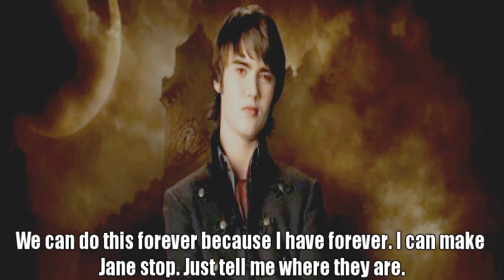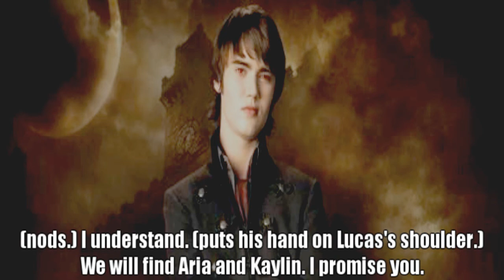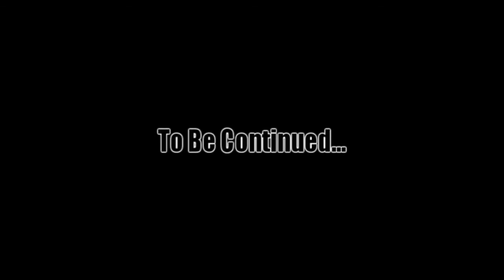The Part You Never Knew 3x01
This will be the last season of this series and also kind of short. I hope you enjoy the rest of the season. :)